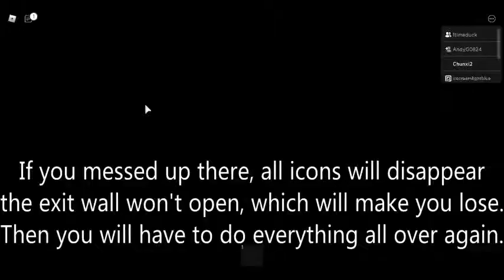How to get the Secret Badge in Piggy [Roblox Piggy]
T^T Sorry for not posting another Piggy video lately. (I am late!!!) This is for the people who don't know about this. And please don't unsubscribe me.